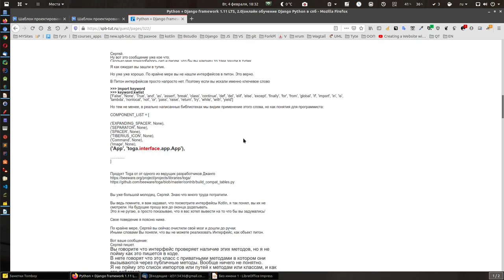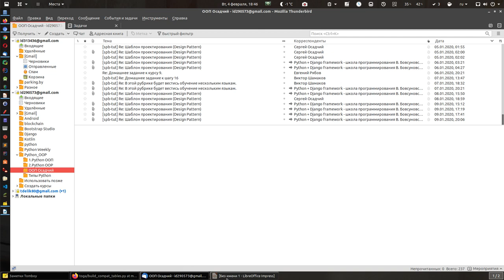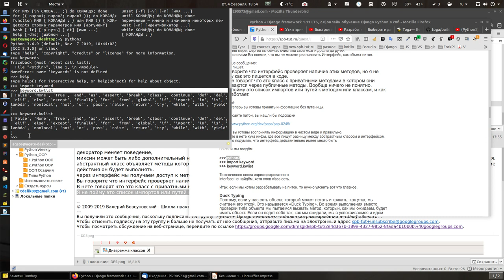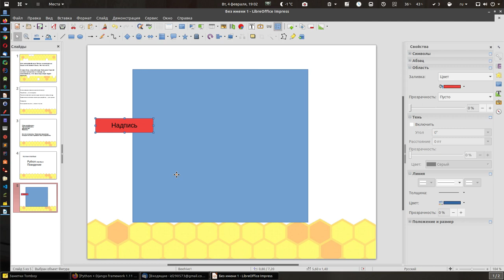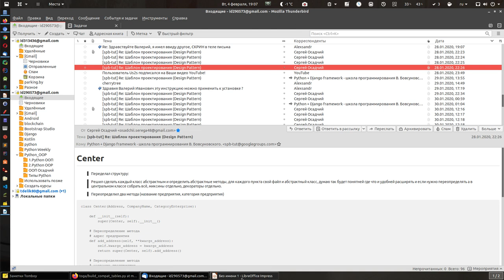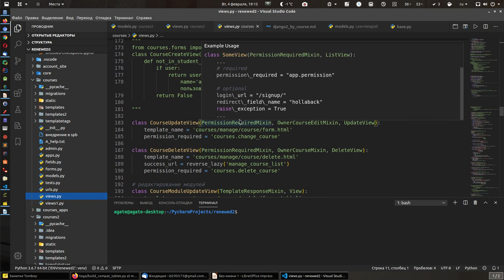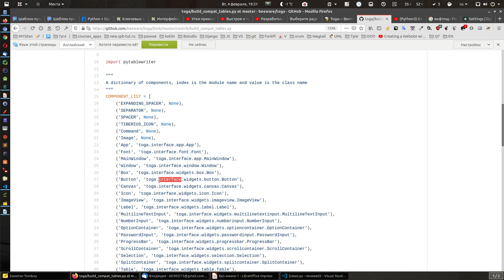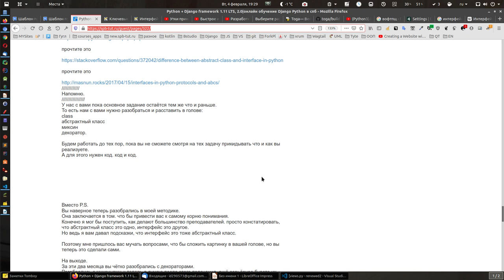В Python нет интерфейсов и никогда не было. Но что есть?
Нет интерфейсов в Питон и никогда не было и не может быть. Но что есть.

Сергей, я два месяца вас подводил, что бы сейчас начать с корня.

Не называйте мои методы жестокими, ведь вы искали то чего нет, но оно есть.

Но как очистить ваши мозги, нет лучше способа чем сделать так, что бы вы «сбились с ног»,

в конце концов очистил свою голову написав много кода, но не найдя ответа.

Ради одной просто вещи. Нам просто нужно изменить угол зрения перенеся его с объекта на поведение.

Именно с понимания поведения и берёт своё начало понятие разработки.